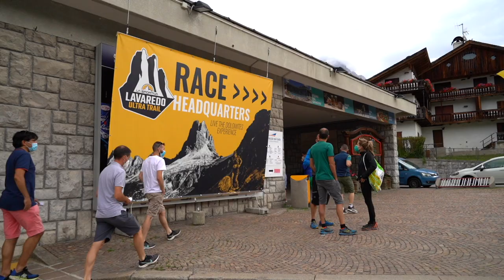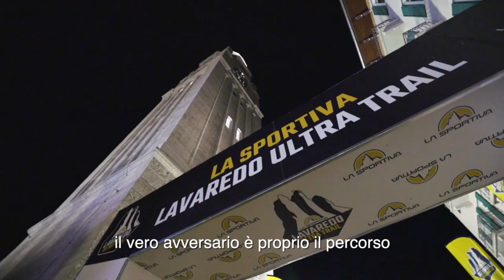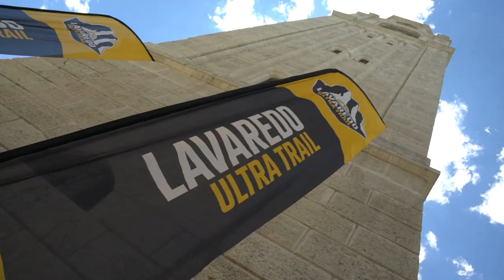La Sportiva LAVAREDO ULTRA TRAIL 2021 con Adreas Reiterer, Georg Piazza e Mimmi Kotka - ICARUS ULTRA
Andreas Reiterer, Georg Piazza e Mimmi Kotka ci portano alla scoperta della mitica gara che si corre nel cuore delle Dolomiti